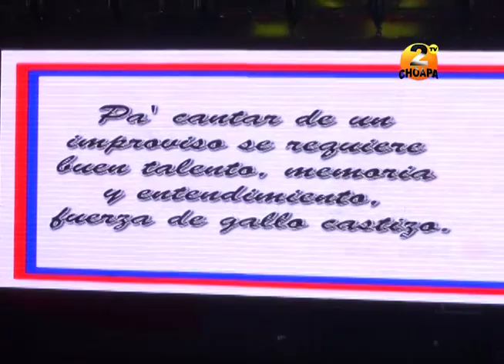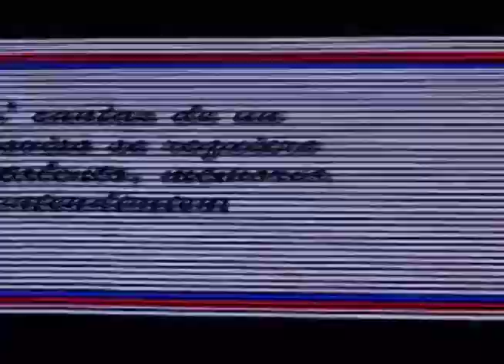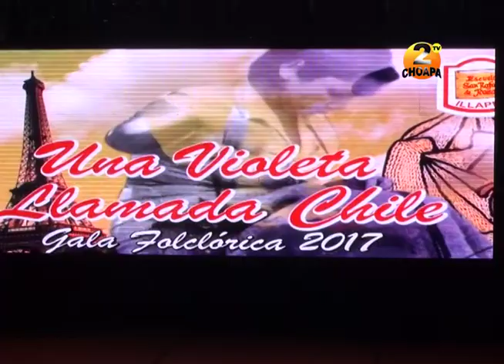Esc 2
Gala Folclorica 201